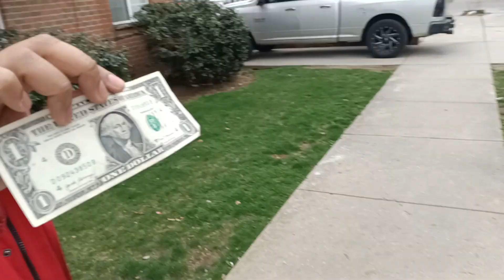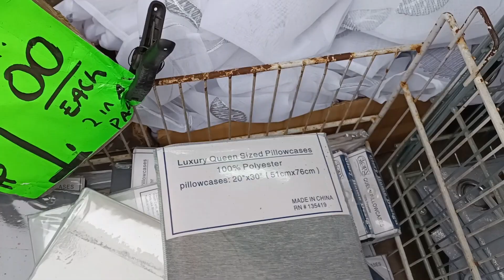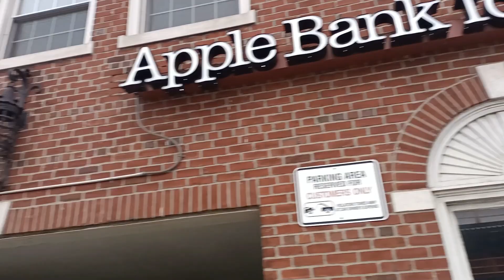America New York part 04